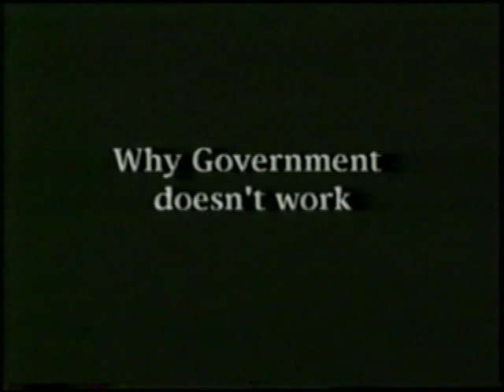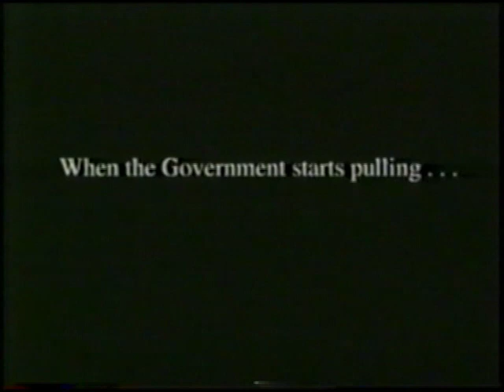Caring Part 1 of 4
This 1998 Video by Richard Kaplan, explains his unique approach to Government reforms.  CARING's helps to increase the effectiveness of Gov't programs, while reducing their operating cost, lowering the tax burden on all tax payers and promoting a culture of giving and volunteerism.

CARING is a revolution of thought and process
It is a new organizational structure for out society
It is a cultural transformation
It is an emancipation
It is the Completion of Democracy
It carries with it the dreams of our people
It is a new funding mechanism for social remediation
It gives hope to those who live in fear, in desperation, and destitution
It shows us how our goals of liberty, freedom, and brotherhood can be manifested
It gives a voice to the hearts that can not now be heard
It gives us the promise of tomorrow
It gives us our future, the spirit, the will, and the abilities to solve our social problems and unite our people are abundant in the United States. We must create a complete system to unleash these powers and turn the chaos into structure and the frustrations into pride and hope. CARING is that system.